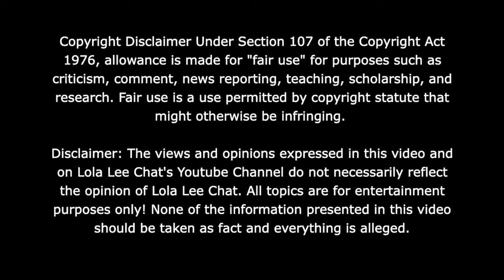Tesehki says she was a medic on Baddies while others were "traumatized"! 10.20.2024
30 Day Trial of Amazon Prime